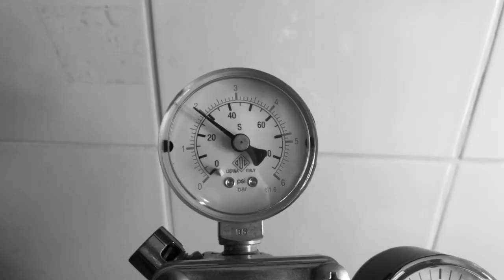The Bix bar BATW 2019